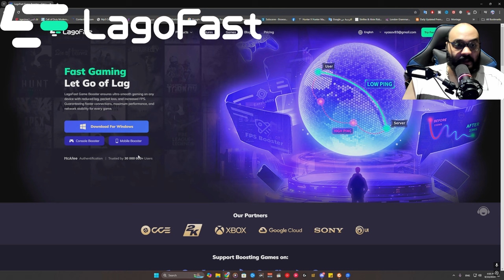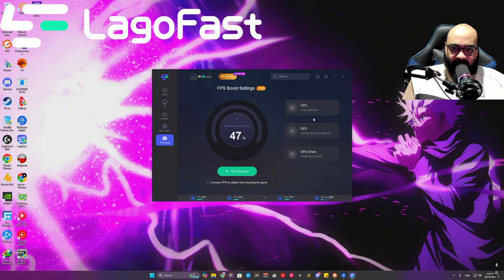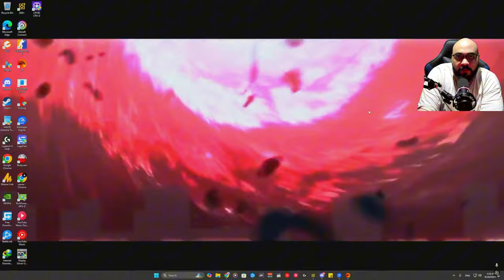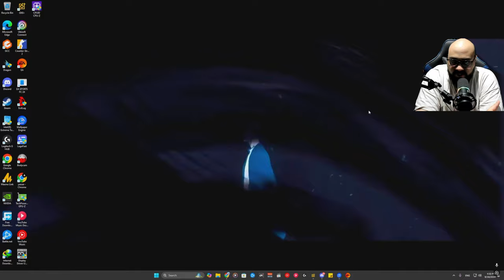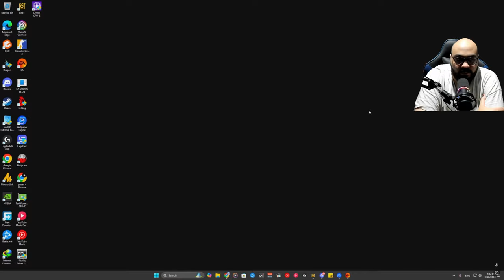عملت ريأكت على جيم سولو سكواد 80 كيل في وارزون 3 | Warzone 3 Gorb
هل يا ترى اللعب نضيف ولا شمال ؟؟!

00:00 INTRO
00:19 اعلان LagoFast
01:34 بداية الفيديو
17:20 ملخص الفيديو
19:41 OUTRO

My settings ⌨🖱🛠
DPI : 9000

CxCryptic
warzone2
warzone2gameplay

كود 20
مودرن_وارفير3
وارزون 2
مودرن_وارفير2
modern_warfare2
warzone2
كود18
كود20
وارزون
MW2
مودرن_وارفير2
MWII
MW2
warzone2
وارزون2
modern_warfare2